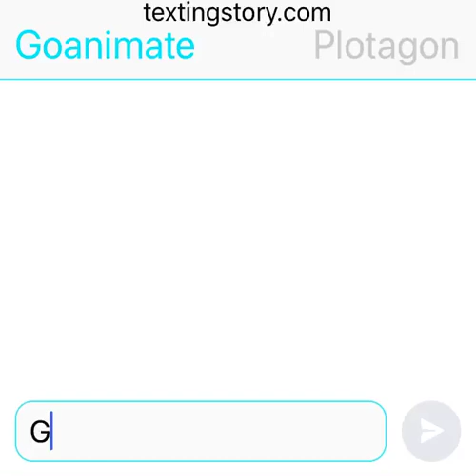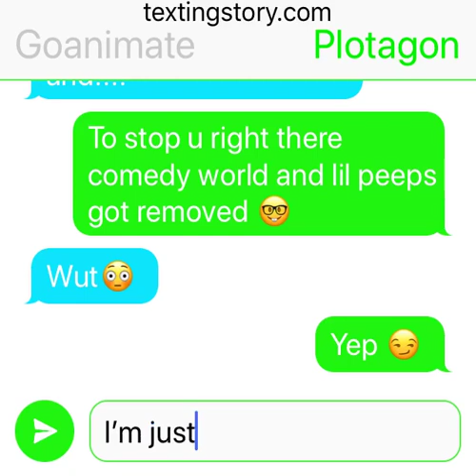Goanimate vs Plotagon